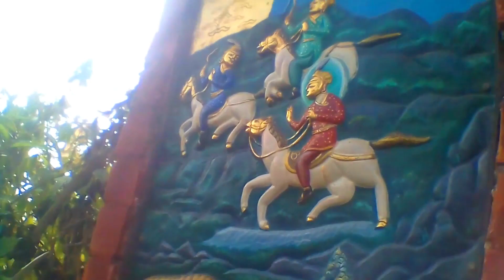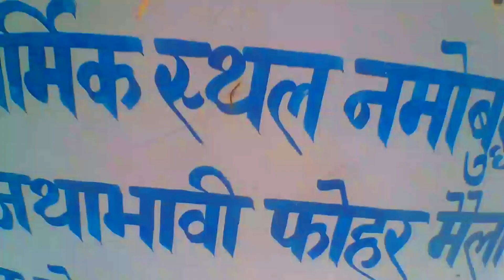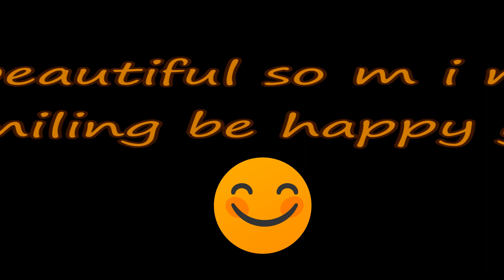NAMO-BUDDHA | ENJOYING SPECIAL MOMENT !!!!!!!!!!!!!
Hey Guys,
I am back after a long gap and this is a special video in which I have visited Namo- Buddha for celebrating one year anniversary of our channel in Youtube. It consists a fast forward version from my first to last upload.
THANKS FOR ALL THE LOVE AND SUPPORT TILL NOW & HOPE TO GET IT ON THE UPCOMING DAYS!!!
Guys,please give feedback about my videos.And good suggestions for your entertainment and my improvement.
Keep smiling and B happy Guys. !